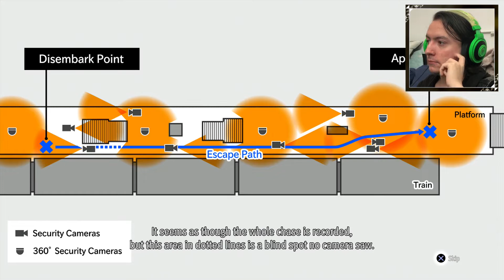She's Back!! - Lost Judgment | Part 26 | Blind Reaction Playthrough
Part 26 of Lost Judgment! December 2021, Tokyo district court. Akihiro Ehara stands accused of touching a woman on a crowded train. A bystander’s video footage of his attempt to flee the scene and subsequent apprehension is all over the news, and public outcry demands a maximum sentence.

How could Ehara have committed two crimes at once? Was the crime on the train just a cover up? Has Ehara gamed the entire justice system? As victims surface and Yagami digs farther into the truth, he is faced with a question: Defend the law, or enact justice?